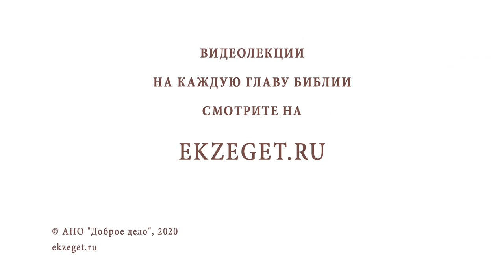Собор Пресвятой Богородицы. Протоиерей Димитрий Сизоненко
В сегодняшнем праздничном видео с Протоиереем Дмитрием Сизоненко говорим о Соборе Пресвятой Богородицы и касаемся следующих тем:

🔸Что означаете слово "собор"?
🔸Об описании Рождества Иисуса Христа у Евангелиста Матфея
🔸О Божественном Материнстве Девы Марии
🔸О тайнах Иисуса Христа
🔸О воспоминании сегодня всех тех, кто был близок ко Христу
🔸О начале традиции праздников - соборов
🔸О бегстве в Египет, образе Египта
🔸О том как написано Евангелие от Матфея
🔸Об эвристическом стиле написания
🔸О Богомладенце Иисусе Христе
🔸О волхвах и царе Ироде
🔸О том, что на протяжении всего Евангелия Божия Матерь незримо присутствует рядом со Своим Сыном
🔸О том, что Библия прочитывается как симфония
🔸Об эпизоде из откровения Иоанна Богослова о пророчестве о Деве Марии
🔸О параллели с Исходом
🔸Об избиении младенцев Вифлеемских и образе Рахили
🔸О слове "встань" и Пасхальной тональности
🔸О знаках исполнения древних пророчеств
🔸О поселении семьи Иосифа в Назарете
🔸О Деве Марии, совершеннейшем образе Церкви